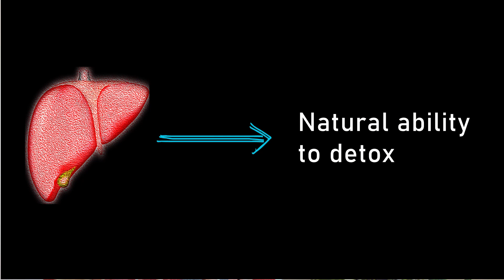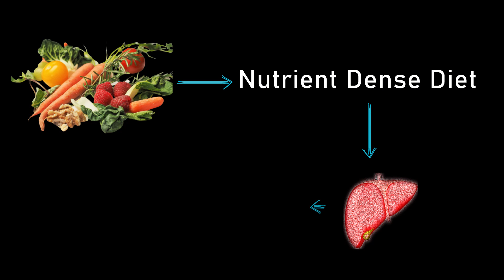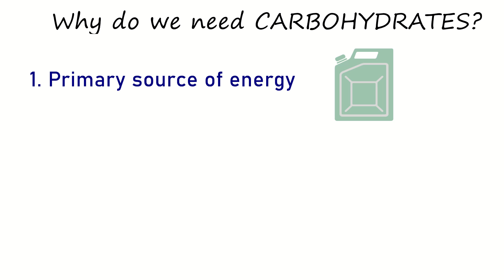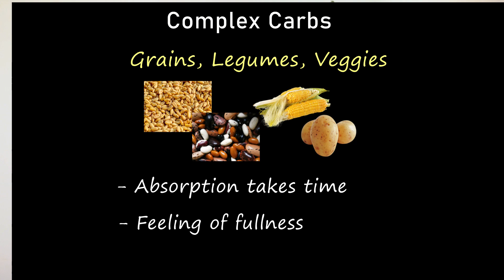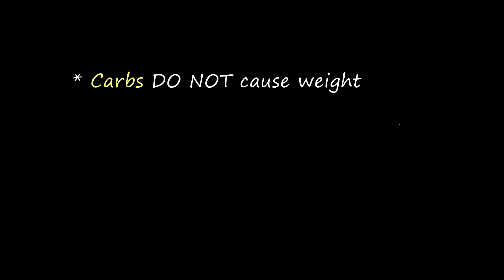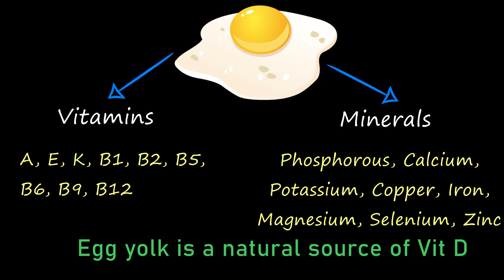DEBUNKING 3 POPULAR FOOD MYTHS | Don't believe these myths!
The science of food and nutrition can get confusing sometimes because there is so much information available. We tend to fall for and believe a lot of things that we hear or read about, but in reality these food facts are not even science backed. In this video, I am debunking 3 popular food myths that we all believe to be true. I hope I am able to help your understanding of these food topics and the reason behind them being myths.

0:00 Intro
0:26 Myth 1 on Detox Diets
2:36 Myth 2 on Carbs and Weight Gain
4:27 Myth 3 on Egg Yolk and Cholesterol

It’s free! And share the video as much as you can